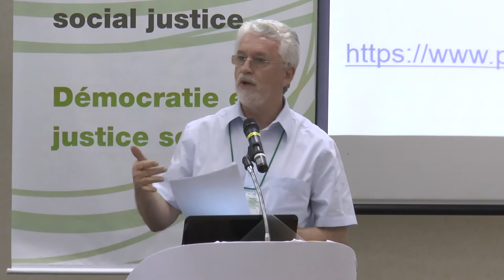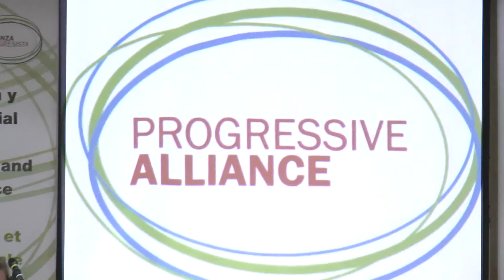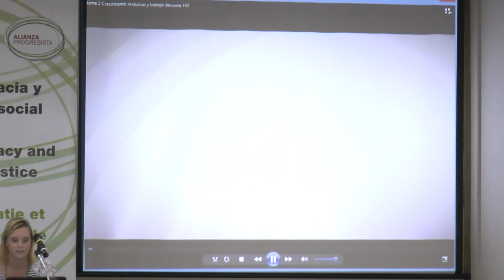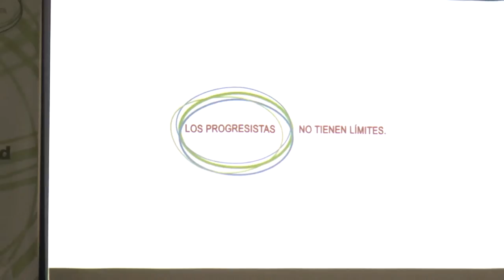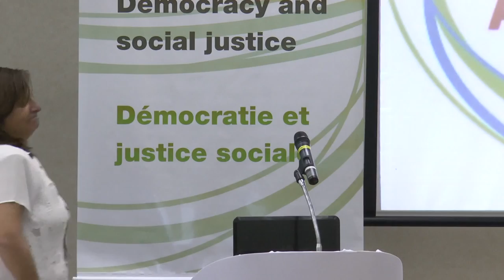Seminario: Democracia e justiça Social - Segunda Parte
Discurso
João Felicio, Presidente, Confederación Sindical Internacional (CSI)

Discurso
Beatriz Mujica Morga, Secretaria General, Partido de la Revolución
Democrática (PRD), México

 Discurso
Antonio Bonfatti, Presidente de la Cámera de Diputados de Sante Fe,
Partido Socialista (PS), Argentina